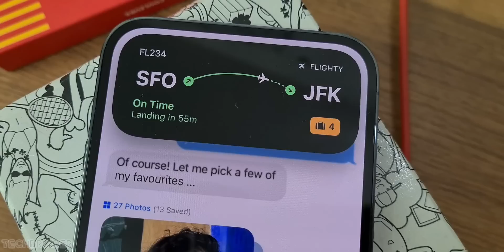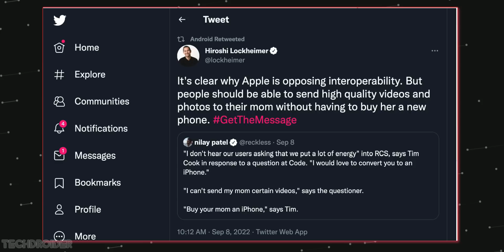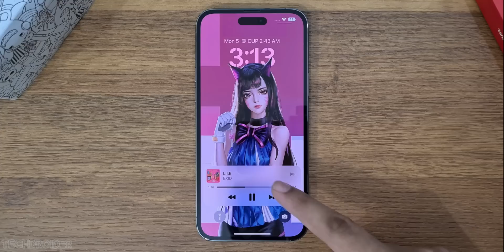iPhone 14 Pro Max - ONEPLUS and SAMSUNG didn't see this coming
The iPhone 14 Pro Unboxing is on it's way but we now have the first Performance Score of the A16 Bionic on Apple iPhone 14 Pro Max and it is super Powerful, Speed, Battery Life and Power efficient. Samsung and OnePlus should be worried. A16 Bionic vs Snapdragon 8 Plus Gen 1.